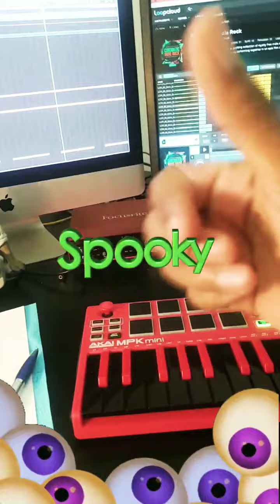[FREE] Sad DARK Guitar Type Beat HARD Dark Type Beat 140bpm Gm Prod. By Shhbeatz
⚡ Beat Lease Options ⚡

🎹 MP3 (Buy 3 Get 1)
🌊 WAV (Buy 2 get 1)
🥂 Unlimited Rights (Buy 2 get 1)
🗃 Track Outs / Stems
Exclusive Rights (MAKE OFFER)

TikTok & IG : shhbeatzclub
Producer IG : shhsilentbeatz

 ⭐ FOLLOW Shhbeatz Music  ⭐

All Beats Copyrighted and Published  ShhbeazClub Records Publishing | ASCAP PRO |  Beatstasrs Publishing  | Sentric Publishing | Songtradr TV Media & Broadcast Sync
Sad DARK Guitar Type Beat HARD Dark Type Beat 140bpm Gm  Prod. By  Shhbeatz